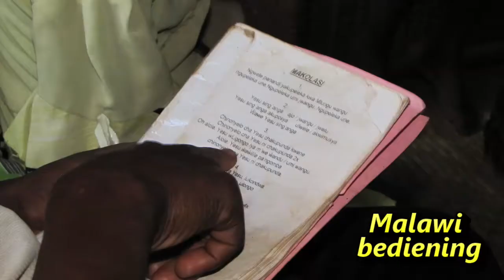'n Bekendstelling van Miederpark Gemeente se getuienisbediening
Hierdie video bied 'n kort oorsig oor enkele van die projekte wat Miederpark gemeente se getuienisbediening aanbied.